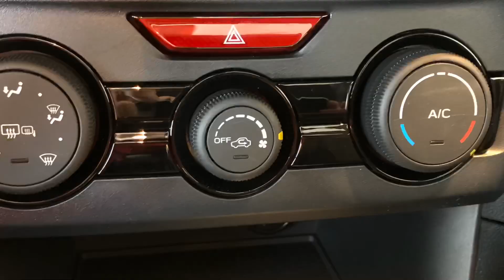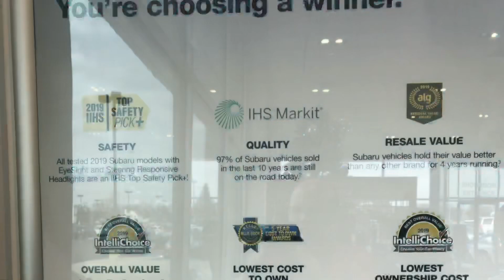Subaru Crosstrek Video 1